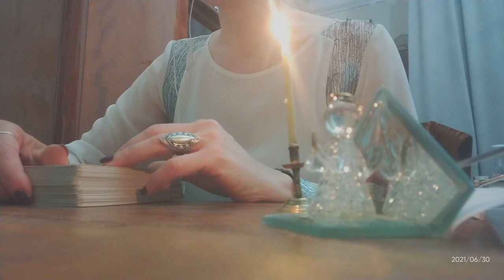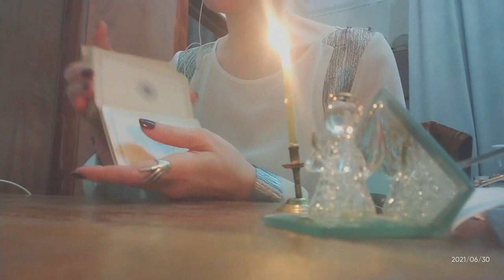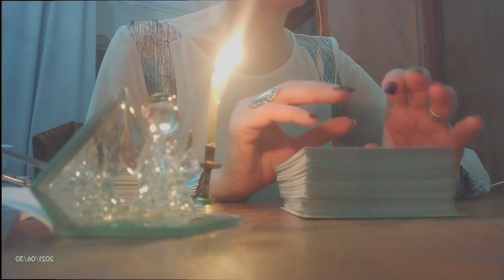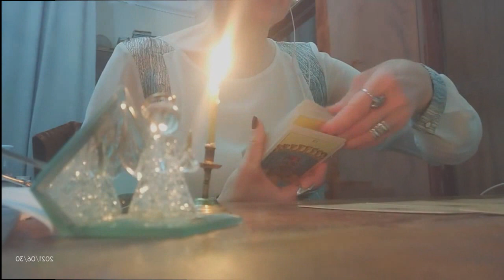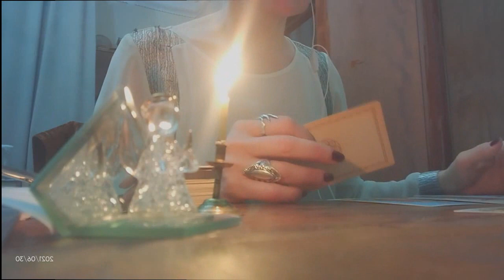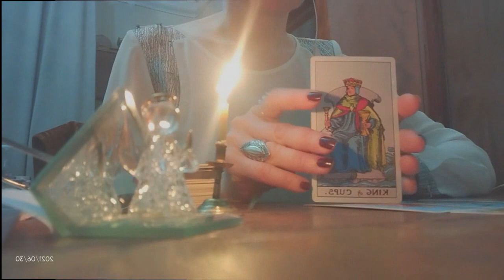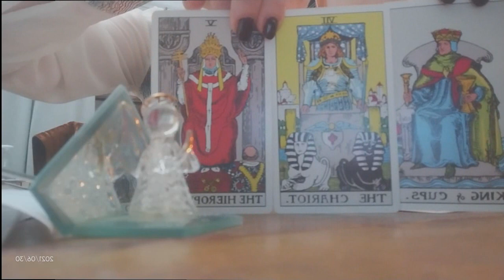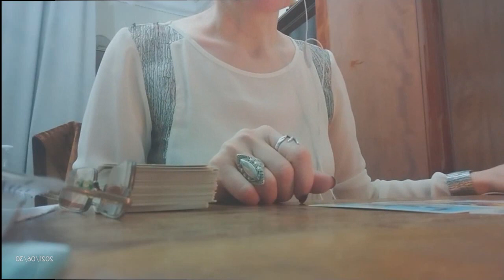ტაროს ბონუს გაშლა – წარმატების მოსაზიდი პროგრამა ტაროსგან🃏🃏🃏✨✨✨🃏🃏🃏